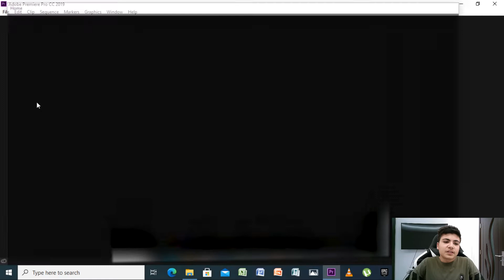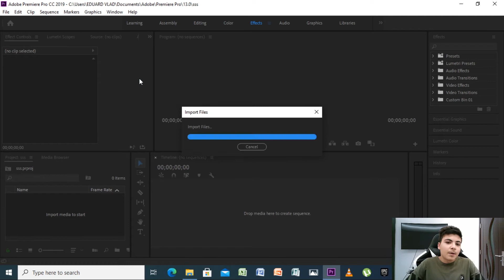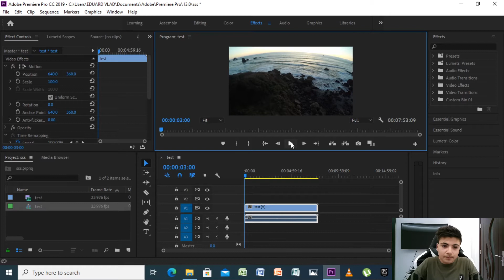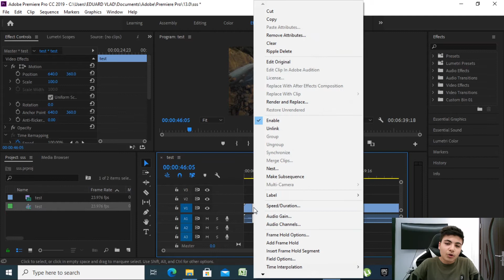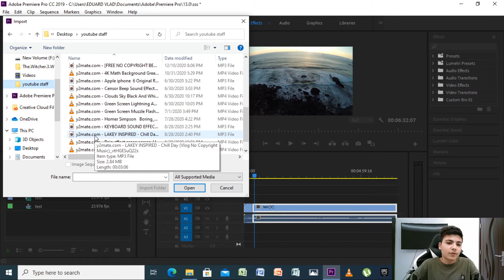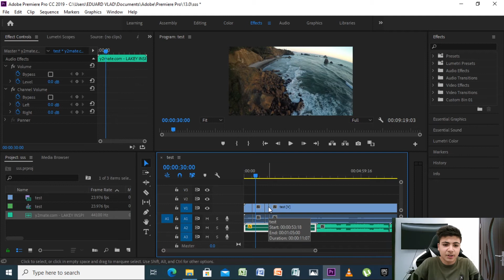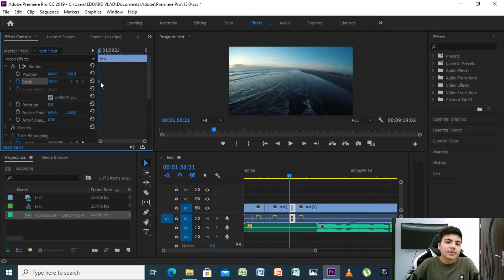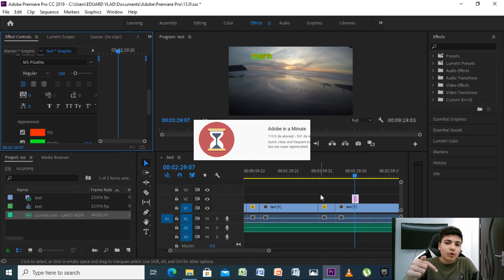CUM SA AJUNGI UN VLOGGER DE SUCCES !